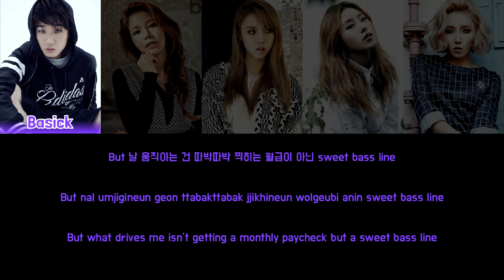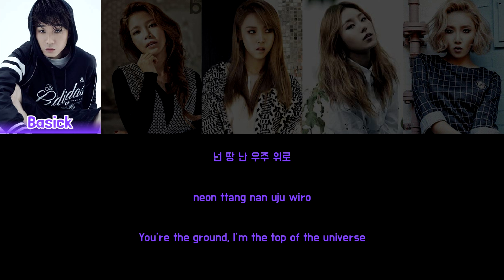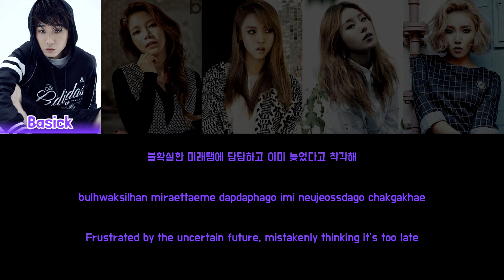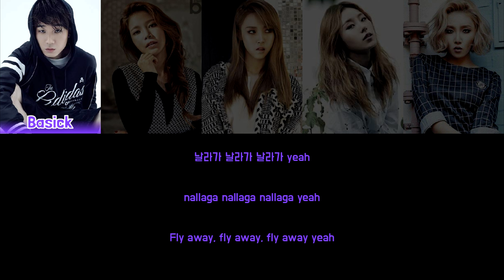BASICK - STAND UP [feat. Mamamoo] [Colour Coded Lyrics Han/Rom/Eng]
Song: Stand Up [feat. Mamamoo]
Artist: Basick
Album: Show Me the Money 4
Year: 2015